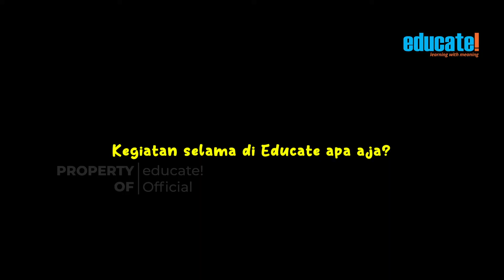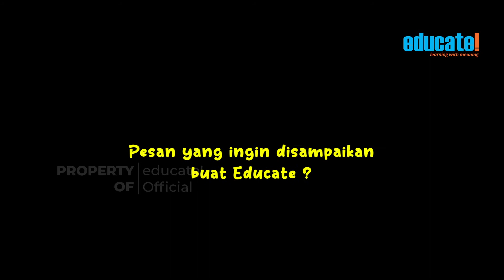Bincang Siswa | Testimoni Program Private Super Intensive | Diska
Hai eduholic!
educate! mempunyai program pembelajaran private super intensive.
Bincang siswa kali ini bersama Diska. Lantas apa kata Diska tentang Program Private Super Intensive yaa?

Semangat belajar!

WA        :   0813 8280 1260 (Kak Wulan)